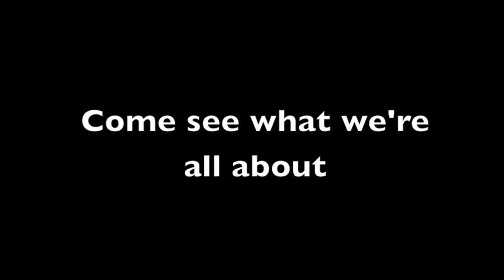Ira Epstein Talking About the North Coast Rep